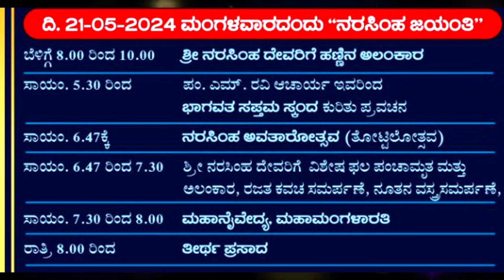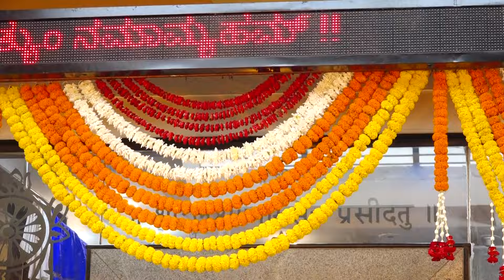Trinetra shri laxmi narasimha jayanthi 2024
trinetra shri laxmi narasimha temple shreya estate silver town gokul road hubballi